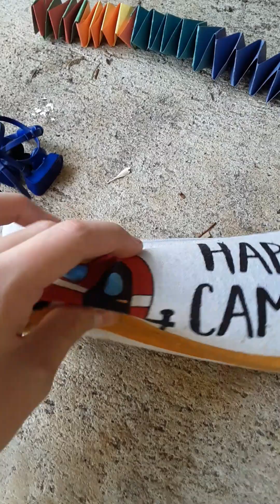The Blue Sure Show- Episode 4B- Taking over means good or bad?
What do you think will happen in episode 4C?